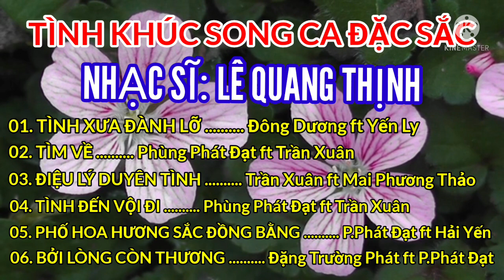ALBUM SONG CA ĐẶC BIỆT [NHỮNG GIỌNG HÁT TRỮ TÌNH BOLERO HAY NHẤT] II LÊ QUANG THỊNH.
Trân trọng giới thiệu các ca khúc:
1. Tình xưa đành lỡ [DVĐA, ca sĩ Đông Dương ft ca sĩ Yến Ly]
2. Tìm về [Ca sĩ Phùng Phát Đạt ft ca sĩ Trần Xuân]
3. Điệu lý duyên tình [Hoa hậu nhân ái, ca sĩ Mai Phương Thảo ft ca sĩ Trần Xuân]
4. Tình đến vội đi [ca sĩ Phùng Phát Đạt ft ca sĩ Trần Xuân]
5.  phố hoa hương sắc Đồng Bằng [NSUT Hải Yến ft ca sĩ Phùng Phát Đạt]
6. Bởi lòng còn thương [ca sĩ Đặng Trường Phát ft ca sĩ Phùng Phát Đạt]
Trình bày: Ca sĩ:
Link Youtube của mình: